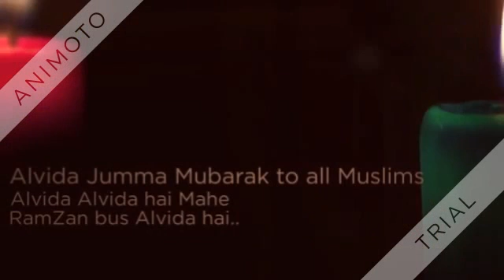Alvida jumma Mubarak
Juma Alvida mubarak*
| | _.-"w "-._+(++
| _-" _(_I_)I "-_ +
ÅLLÅH
ÅP PåR HåMèSHå ÅPñi RèHMåTöñ Ki BåRiSH KRè AMEEN.